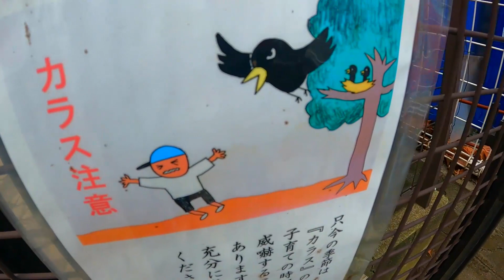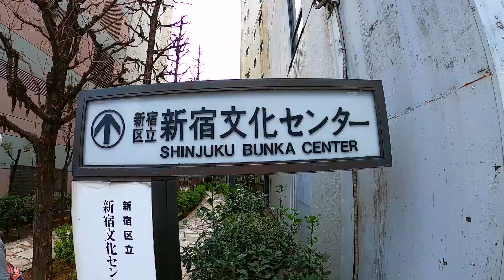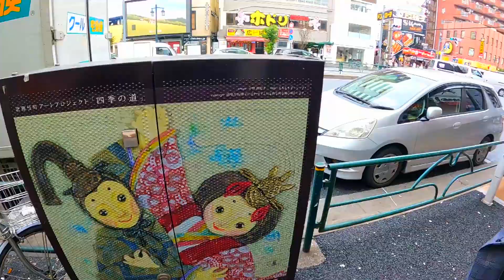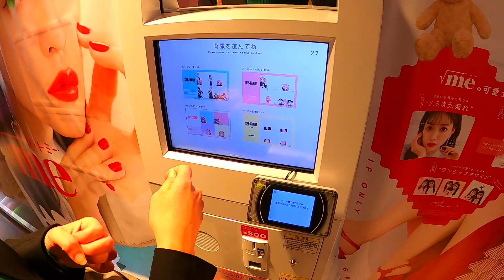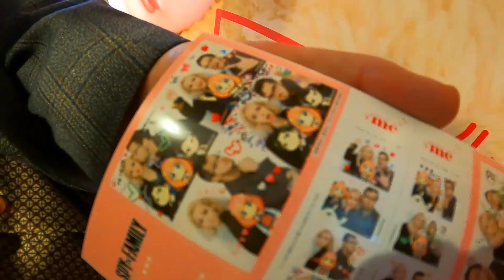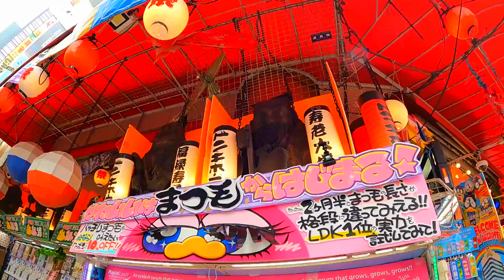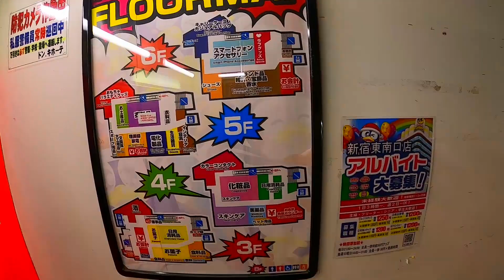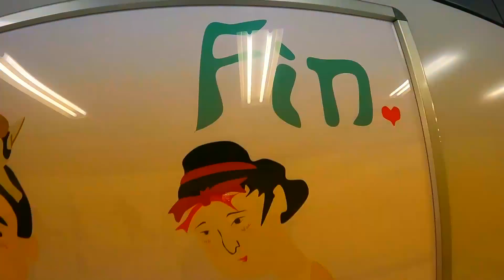We Are LEAVING TOKYO || Last Day in Japan, Exploring Shinjuku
We left our airbnb at about 8am in order to pack the most into our last partial day in Japan. First we took the Yamanote line to Shinjuku station where we dropped our bags off in a locker for the day, right next to the entrance to the Narita Express (train to Narita airport). We saw a really neat tiled Shinjuku mural in the station as we exited. Our mission for the day was to visit three Inari Shrines (fox shrines) around Shinjuku station. Our first shrine was pretty small but with the traditional orange torii gates leading to the shrine and Inari statues (oddly in cages). The main shrine was very small with an even smaller side shrine. Next we stopped at a stationary and art supply store where I bought a few beautiful postcards to give away and some sakura washi tape and a new notebook to bring when we travel.
Next we walked to a bigger Inari shrine. This shrine had a Sunday antique market going on with vendors selling kimonos, jewellery, coins, books, furniture etc. The Inari portion of the shrine was off to the side and small, with a long tunnel of orange torii gates and many Inari statues. The main shrine had plum blossoms in yellow and deep pink in full bloom! The shrine itself was gorgeous and had two huge entrances. We then walked down a little pedestrian street lined with holly plants, stopping to buy a final vending machine coffee along the route. Next we walked down a clearly love hotel street, where we didn’t film or photograph anything, out of respect for the people clearly leaving the hotels after a wild Saturday night the evening before.
We then found our third Inari shrine of the day, a dark wooden shrine with stone lions on the pathway. This shrine was filled with pigeons and had colourful paper cranes folded at the main altar. On a small side altar we saw a single perfect eggplant as an offering. The shrine is for Inari and for a demon king. A very peculiar shrine!
We then visited an arcade where I tried the Taiko drum games for the first time! We did another Purikura (photo booth) , this one was themed as “Spy Family”. We then visited two more arcades in hopes of finding our favourite arcade game “Bishi-Bashi”, but we had no luck. We then visited the giant Godzilla statue peering down on a busy Shinjuku street. We also happened upon the new 3D billboard popular on instagram. It displays a 3D calico cat, a spaceship and many other 3D advertisements. The sign isn’t actually 3D but the angle and screen placement make it look 3D, a really cool illusion. We also spied a moving crab sign, the kind that is popular in Osaka’s Dotonbori district.
Next we went to our final restaurant in Japan, a delightful partially outdoor spot under a highway overpass with lanterns and kotatsu. We sat on stools along the street and ordered spicy ramen and some sours as a final meal. The playlist in the restaurant was spot on and delightfully 80’s feeling and funky and Japanese.
Lastly we bought some of our favourite strong zero flavours and sat outside the station in Shinjuku, drinking in our last moments in Japan in the hot February sun (how bizarre). We saw some very interesting protests as well in the square as we sat. My basic Japanese skills tell me that the people were protesting the infiltrating foreigners in Japanese society….

At 2:30pm we grabbed our bags and headed to the Narita Express. We purchased tickets at the machine and a nice train conductor came over to help us/ practise his English. The tickets were about $36 total which should have been a red flag, as we knew it should be $33 each. We got on the train and the nice conductor and his pals showed us our seats. The train took about one hour and we got off at terminal one. We rode the train with a group of skier from New Zealand who loaded ten pairs of skis on the baggage racks. They said “don’t worry these are just our guns” in reference to the large bags to which I responded “I just assumed they were bodies”.
As we exited the train we were allowed through the gates until we paid an additional $15 ish each. My Suica card had to be reloaded… so I am really prepared for when we go back to Japan. We then checked out bags and hurried through security. We had a little over an hour before our flight left. We bought a Soenen Jump (manga magazine) for Jives and some sake to take home. We went to the boarding game 15 minutes before boarding to realise our flight had been delayed an hour.

12 GO ASIA!!